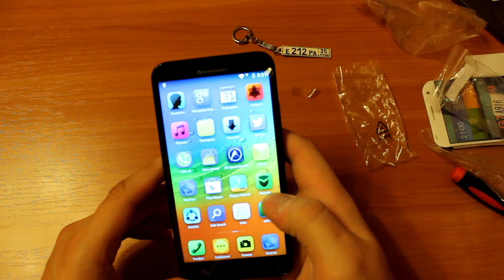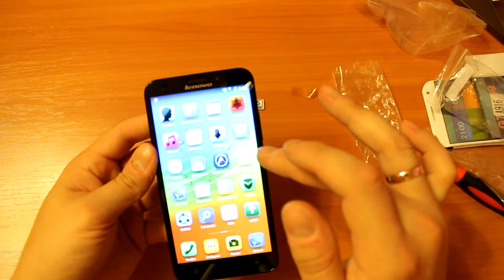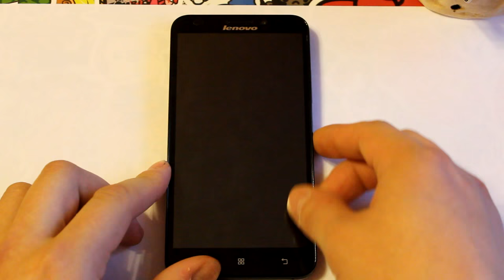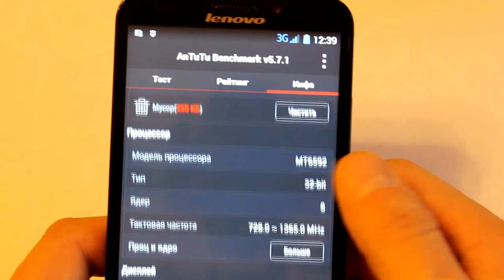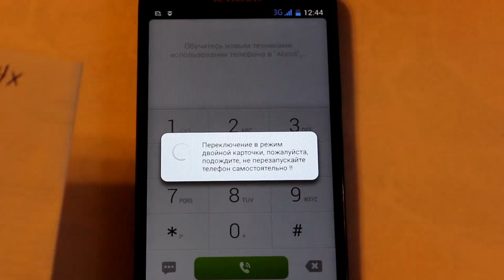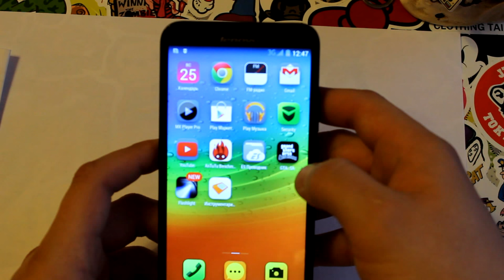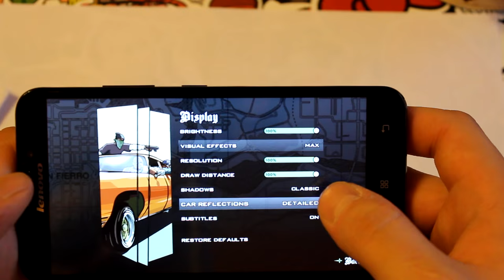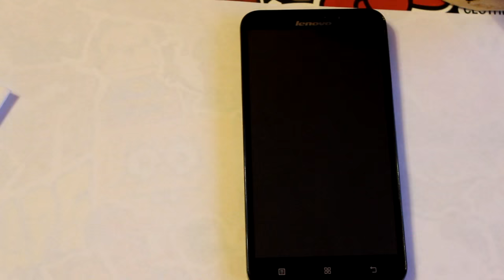Lenovo А916 ПОСЫЛОЧКА "Aliexpress"№3 Lenovo А916